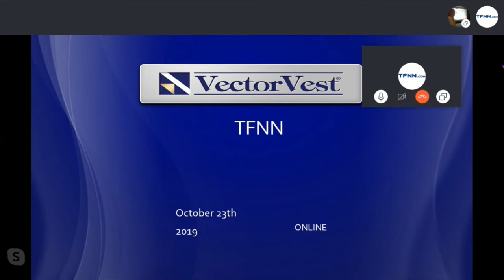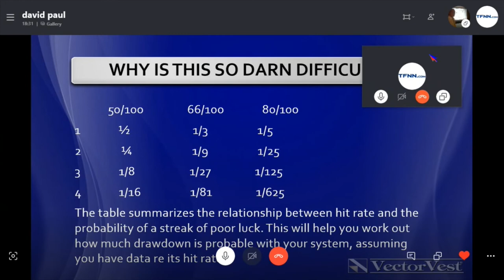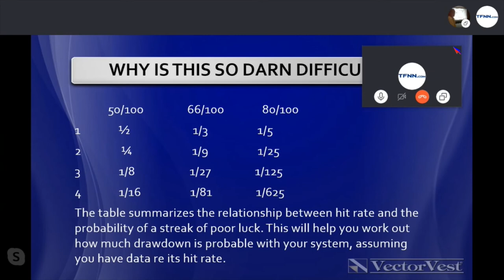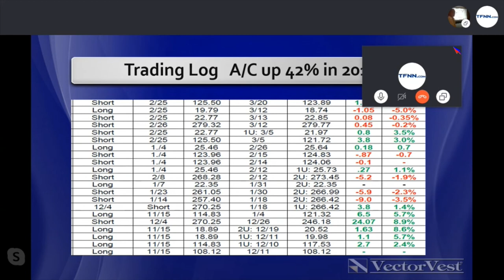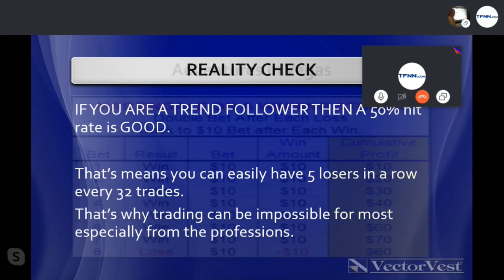Dr. David Paul of VectorVest Stops by Trade What You See with Larry Pesavento